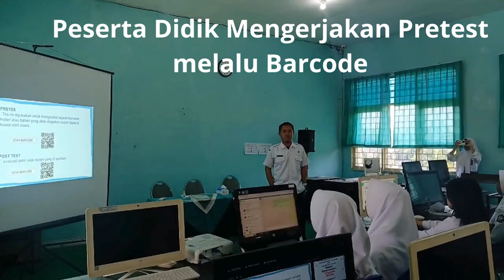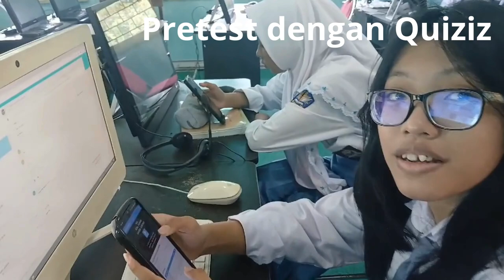PEMBATIK LEVEL 2 2024 INFORMATIKA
Tugas PembaTIK Level 2 Tahun 2024 sebagai tugas akhir di level yang ke 2
Kegiatan ini menggambarkan bagaimana memanfaatkan media platform quizizz sebagai asesmen untuk mengetahui kemampuan peserta didik sekaligus memberikan pengalaman belajar yang berbeda dari biasanya, pemanfaatan quizizz ini juga bisa menumbuhkan semangat belajar siswa yang menyenangkan.